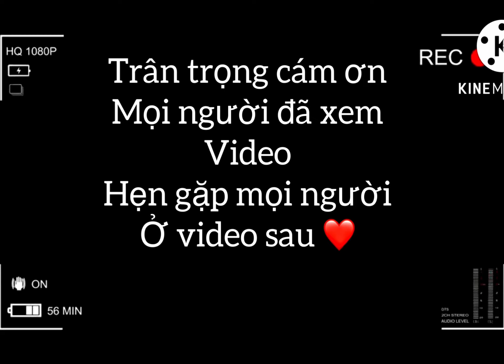Khởi Động Trận Đầu Tiên Của Ngày Và Pha Xử Lí Cồng Kềnh Của Trâu Già - Và Cái Kết…(PUBG MOBILE)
Trân Trọng Cám Ơn Mọi Người Đã Xem Video ❤️